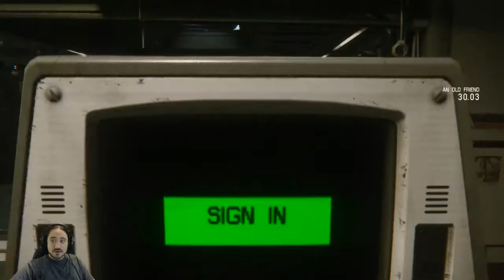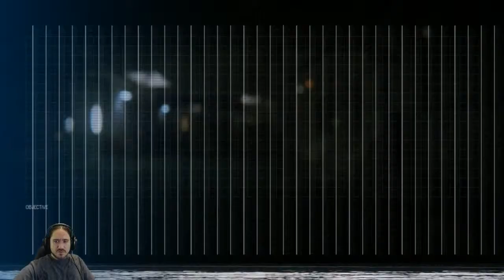Ewok Catcher Commentaries - Alien: Isolation #8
I find it hard to believe that on the entire station the alien loves to chase me the most.